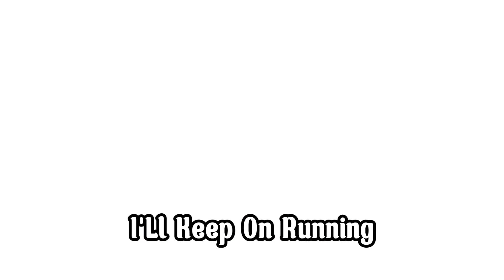Sonic Rift Wars: The Journey Begins | Sonic Sprite Animation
ITS HERE!